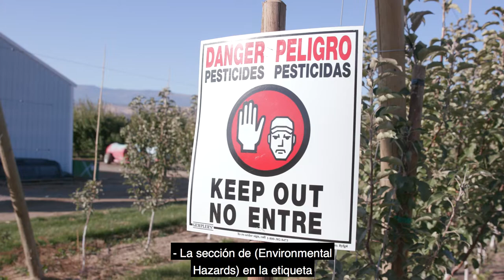Repasa el colocar letreros de advertencia para las áreas de aplicación de pesticidas (subtítulos)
Subtitulado